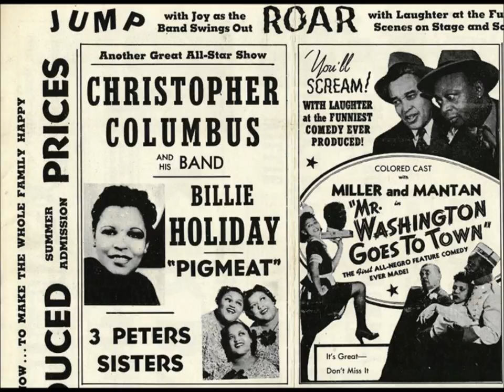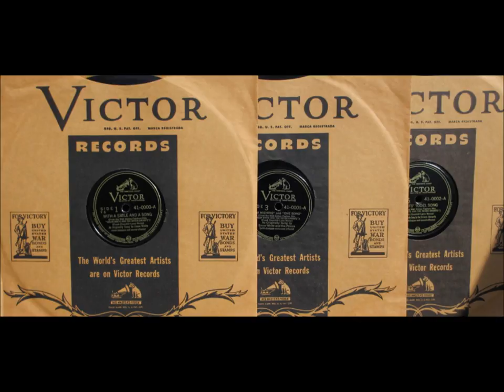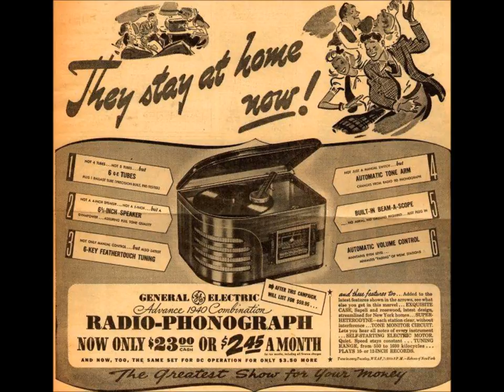Spud Murphy & Orchestra “My Little Girl” Vocalion S.203 (1938) dance band swing (Miko Stephanovic)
Spud Murphy & His Orchestra plays “My Little Girl” on Vocalion S.203.

We are hearing a disc issued in England.  This same take was issued in the U.S. on Decca 1853.

It was recorded in Los Angeles on April 21, 1938.

The real name of Lyle "Spud" Murphy was Miko Stephanovic.

He lived from August 19, 1908, to August 5, 2005, and was known as Lyle 'Spud' Murphy.

He was born to Serbian émigré parents in Berlin, Germany.

He came to the United States at age 4 with his mother.

He grew up in Provo, Utah, where he took on the name Lyle Murphy and the nickname "Spud."

His first instrument was the upright e-flat alto horn which he learned from the father of Red Nichols.

Spud eventually mastered the trumpet, the saxophones, and other woodwinds.

Murphy worked for Benny Goodman in the mid-1930s as an arranger.  Listen for his arrangments from Let's Dance broadcasts.

In 1938, Murphy led a band and recorded for Decca.

From 1940 to 1943 he arranged steadily for Charlie Barnet.

After World War II, Murphy worked in the film industry--he arranged, orchestrated and composed for dozens of films. He also wrote music books.

In the late 1940s, Murphy developed a 12-tone technique known as his "system of horizontal composition" or "equal interval system."

He designed this system for film scores and popular music. The system helped arrangers and musicians produce a lighter-sounding jazz-classical soundtrack, getting away from heavy, Euro-centric classical forms.

Murphy died in Los Angeles at age 96 (in another two weeks he would have been 97).

Thanks to Fred Finnigan‎ for the audio transfer.